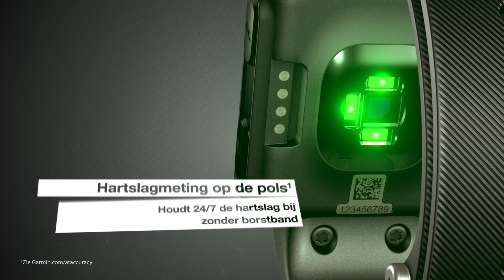Forerunner 35: Eenvoudig te gebruiken GPS-hardloophorloge met hartslagmeting op de pols (Dutch)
Dit stijlvolle, lichtgewicht en eenvoudig te gebruiken GPS-hardloophorloge is uitgerust met Elevate™ hartslagmeting op de pols, zodat je zonder hartslagband kunt lopen! De Forerunner 35 biedt alles wat je nodig hebt om jouw hardloopprestaties te verbeteren.